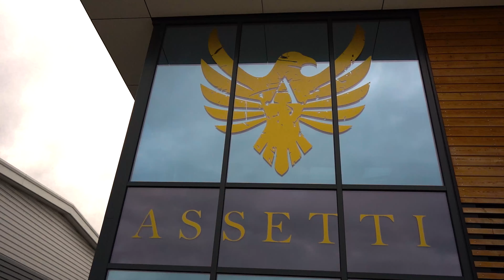Range Rover SVR Fitted with Quicksilver Exhaust at Assetti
At Assetti we pride ourselves on our personalised hassle-free customer interaction so don't hesitate to give us a call, message or email at anytime for any enquiries at all.